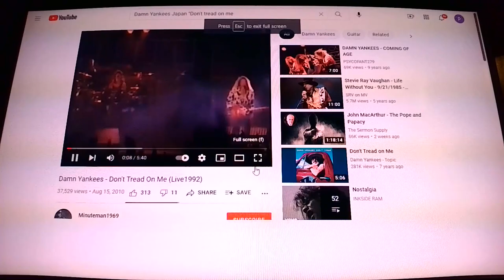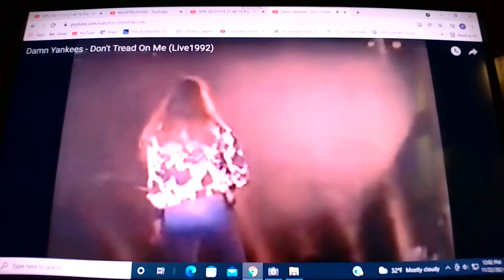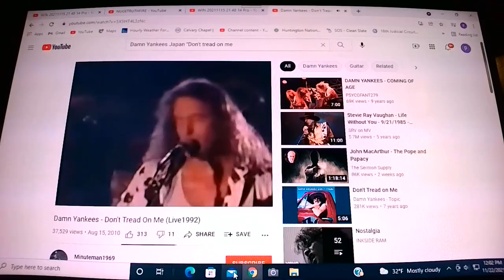WIN 20211122 11 56 39 Pro